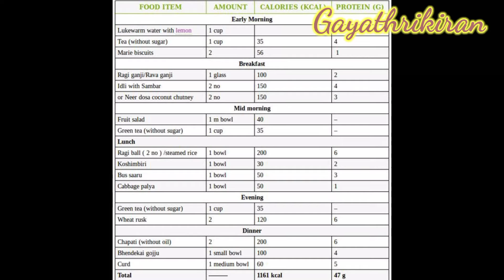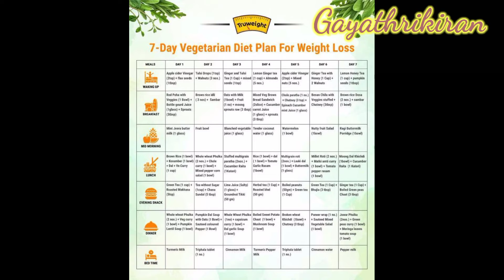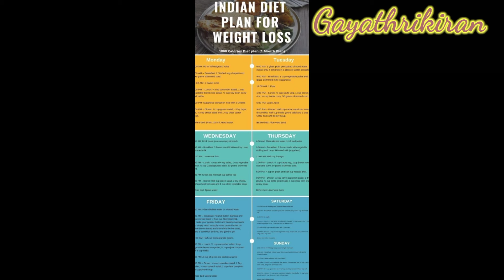Weight Loss/ఇలాంటి పద్ధతులు పాటిస్తే సులువుగా బరువు తగ్గొచ్చు తెలుసా? అవేంటో ఈ వీడియోలో చూడండి🙏